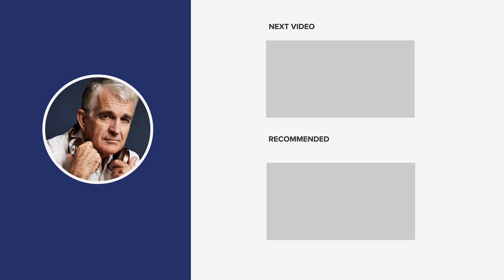The End of New Atheism, The Revival of God, and A Hope Eternal | Justin Brierley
In this episode, John sits down with Justin Brierley, an English academic, writer, podcaster, and Christian apologist. They explore cultural shifts in the West, particularly the rise and decline of New Atheism, and how recent years have seen a surprising resurgence of interest in Christianity, even among secular intellectuals.

Brierley discusses his experiences hosting debates between Christians and atheists during the peak of New Atheism, noting how the movement eventually splintered and lost momentum as it became increasingly dogmatic. He highlights the rise of figures like Jordan Peterson and Tom Holland, who have challenged secular narratives and reintroduced Christian ideas into mainstream discourse. The interview also touches on suffering, the resurrection of Jesus, and Christian sexual ethics.

Justin Brierley is a Christian apologist and discussion partner with those who don’t share the faith.   In those capacities; he writes, speaks and podcasts. His latest book is The Surprising Rebirth of Belief in God.
00:00 Intro
01:18 Introduction of Justin Brierley
03:19 Rise and fall of New Atheism
07:07 Internal splits in Atheism
12:13 Christian story as a better story
18:02 Rebirth of belief in God
25:22 Cultural change and faith
31:00 Role of Christianity in the West
37:01 Ayaan Hirsi Ali's conversion
42:11 Impact of Christian sexual ethics
46:52 The problem of suffering
51:03 The resurrection of Jesus
56:33 Importance of community and church
01:01:30 Secularism vs. Christianity
01:15:19 How to start exploring faith